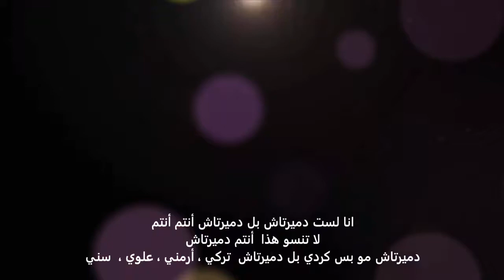Selahattin Demirtaş dayika mın صلاح الدين دميرتاش أغنية دايكامن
Ji kerema xwe vîdyoyê hez bikin û beşdarî kanalê bibin ku hemî nûçeyên me bistînin   🔔 💖 👍 ✔
 لا تنسو الأشتراك ودعم القناة   وشكرا سلفا   🔔 💙 👍  ✔

Selahattin Demirtaş dayika mın
صلاح الدين دميرتاش أغنية  دايكامن

Şêre li qefese ye bijî şêre kurdistane

Her Biji Kurd u Kurdistan    ✌ 💖 ✌